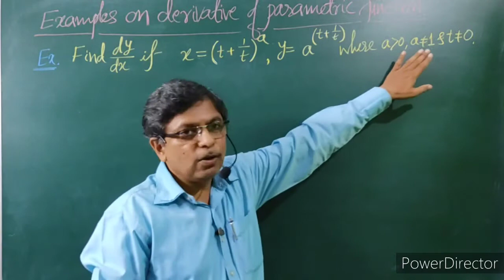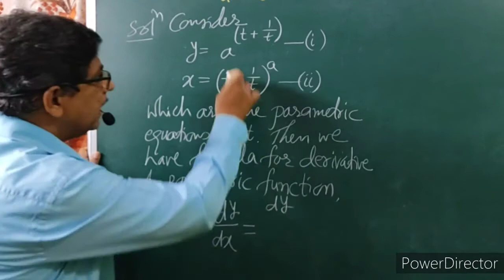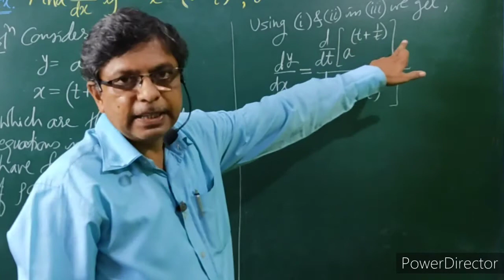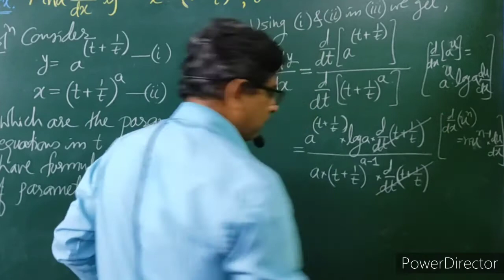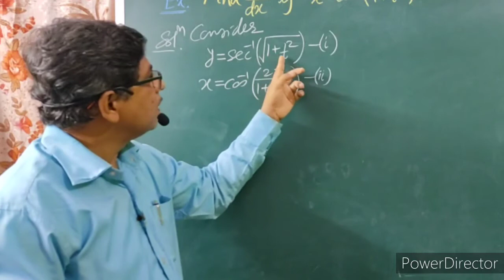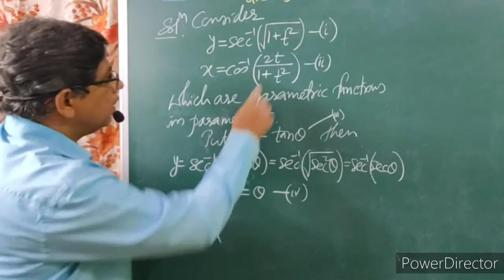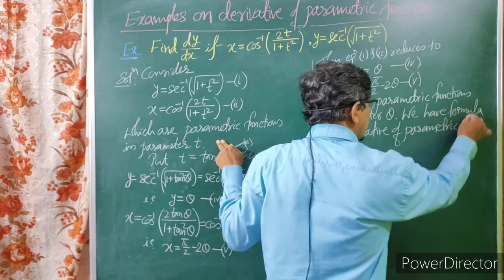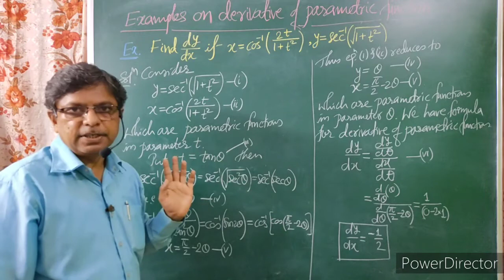Easy way to solve Examples on Derivative of Parametric functions - I by Chandrakant Ainapure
In previous video the proof of Theorem on Derivative of Parametric functions is discussed. Two illustrative examples are also given.

In this video, more examples with easy way of solution are explained.